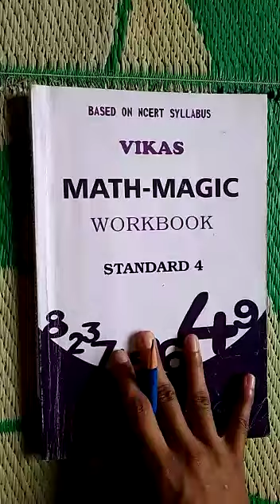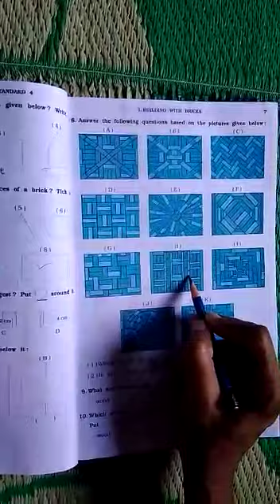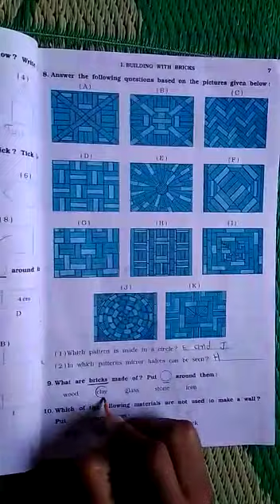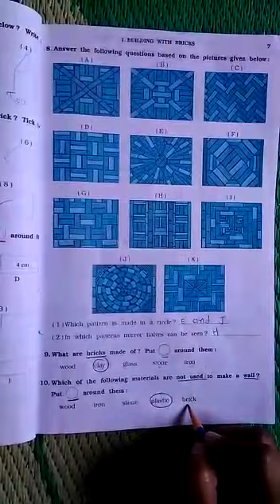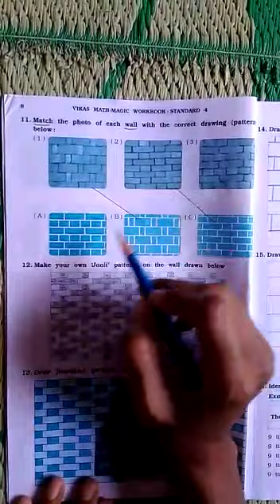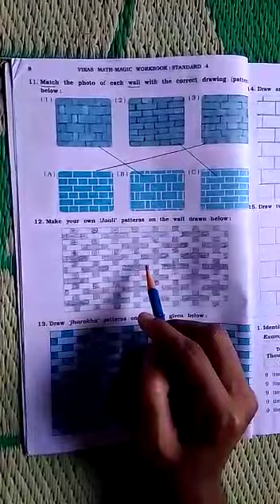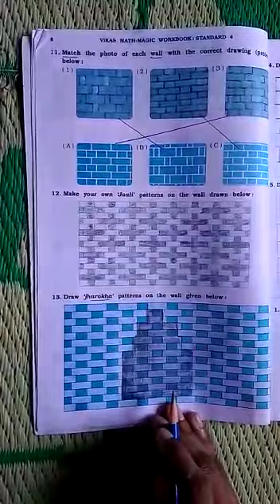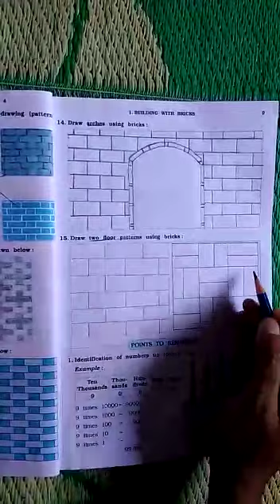STD:-4 ENG. MED. SUB:-MATHS DT:- 28-06-2021